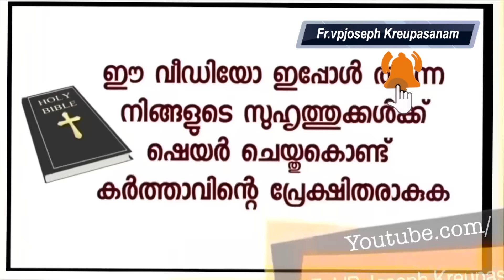ഒരുപാട് പരീക്ഷണങ്ങളിലൂടെയും , കുറ്റപ്പെടുത്തലുകളിലൂടെയും കടന്നു പോയെങ്കിലും ഉടമ്പടി പ്രാർത്ഥനയിൽ